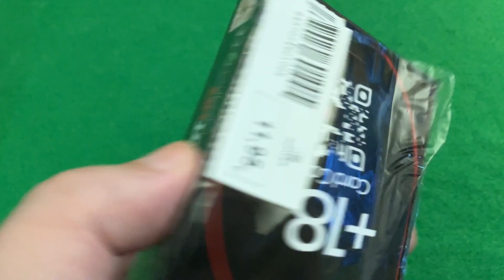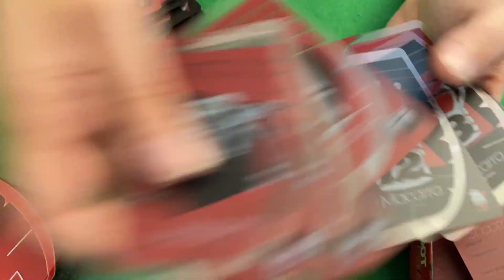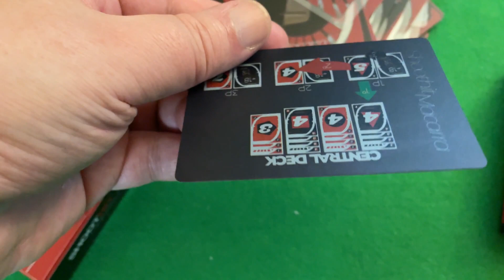Abriendo SHOOTHIT macarra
¿Quereis saber lo que esconde la misteriosa caja de SHOOTHIT macarra? SHOOTHIT MACARRA es un sencillo juego de cartas (de plástico transparente) de palos donde debermos conseguir quedarnos sin cartas en la mano a costa de recibir "palos" de nuestros oponentes.

Después de repartir todas las cartas, cada jugador revela en su turno una carta de su mazo e intentará enviarla a un jugador contrario o a un mazo central siguiendo unas sencillas reglas de tapar siempre una carta de valor inferior.

🎴 cartas
🕒 10 minutos
👶  +18 años